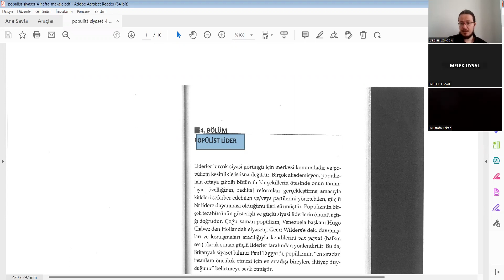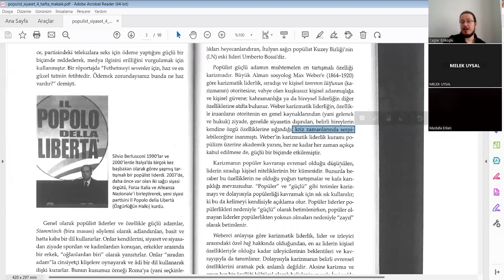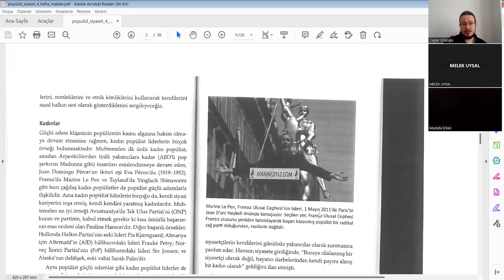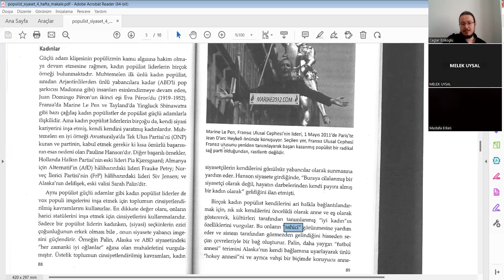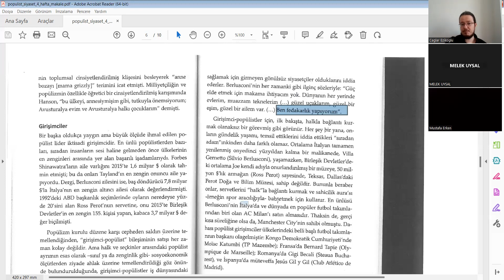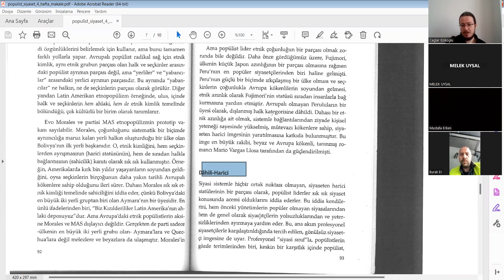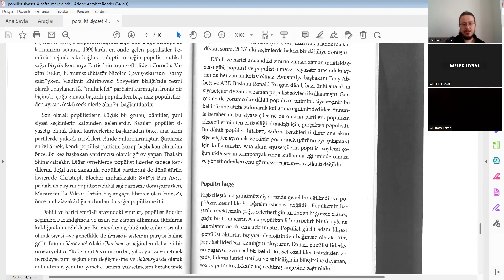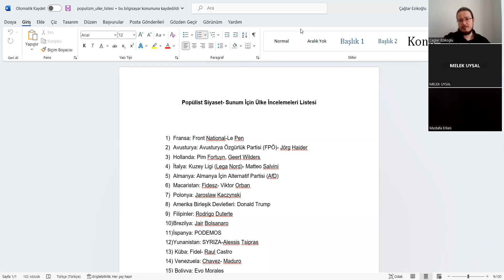Popülist Siyaset 4.Hafta